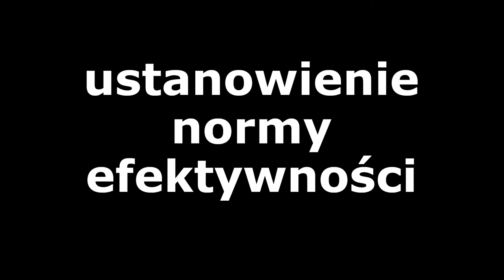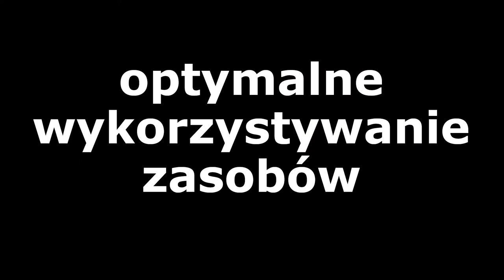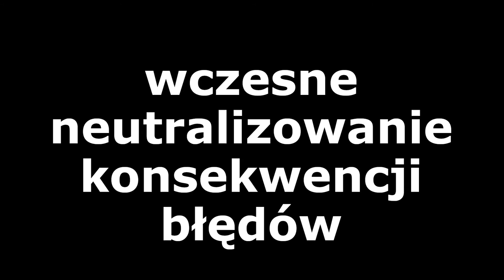Dlaczego planowanie bez kontrolowania nie ma sensu?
W planowaniu chodzi o upewnienie się na ile rzeczywiste działania są zgodne z zaplanowanymi.
Wyjaśniam dlaczego planowanie bez kontrolowania nie ma sensu